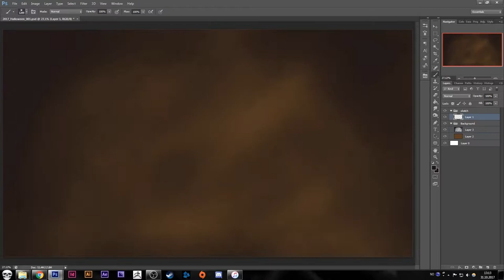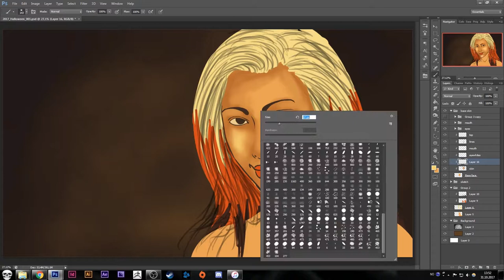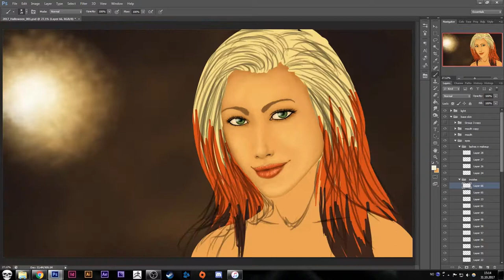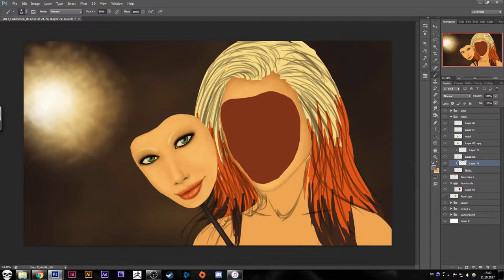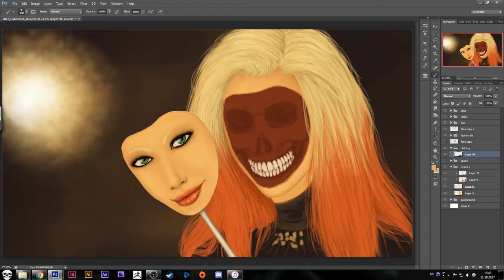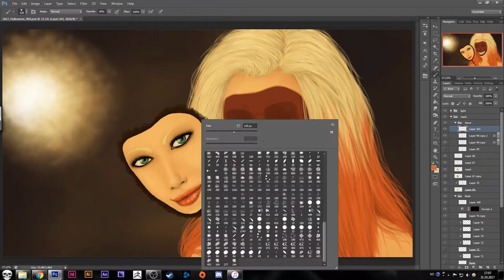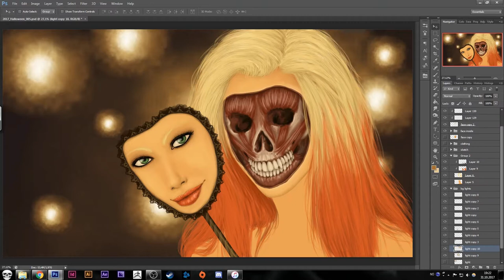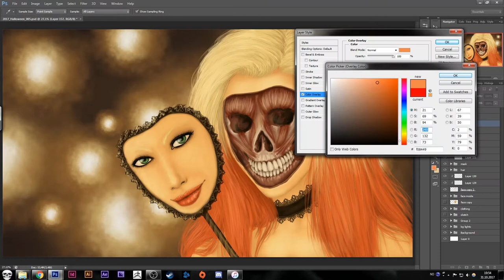Halloween Themed Time lapse